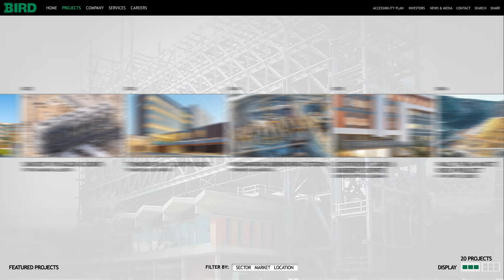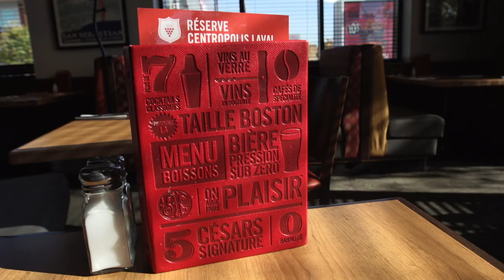Demo2017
Our Demo reel of recent projects.